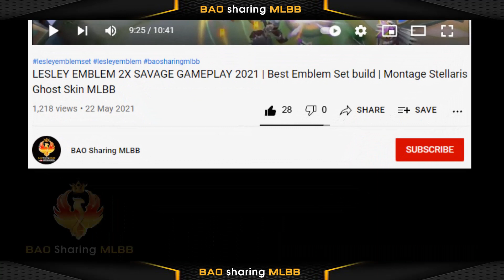Natan Collector Skin Tidal Lord Skill Effect and Release Date | MLBB March 2023